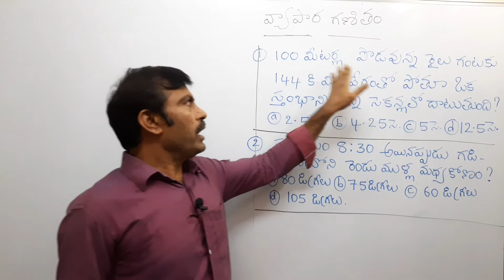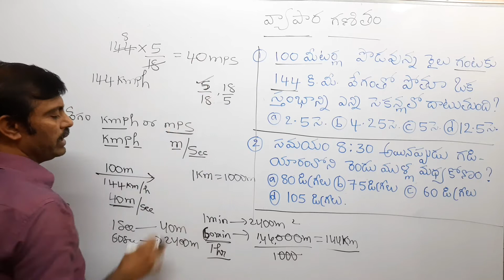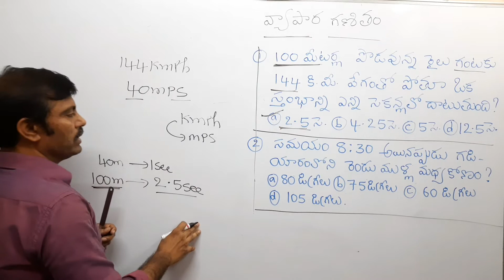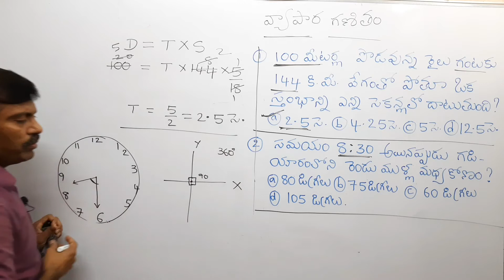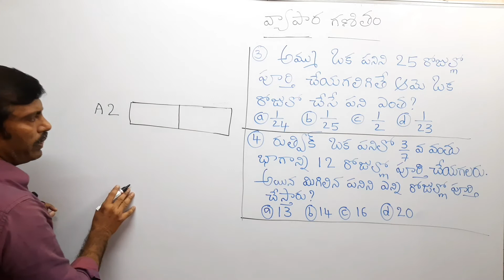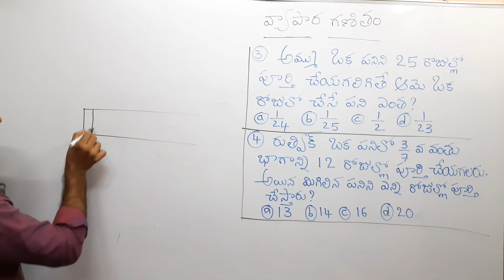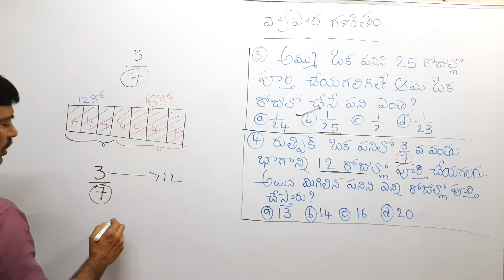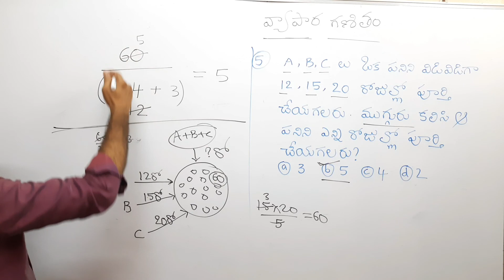Arithmetic problems in Telugu part 4| shortcuts and tricks | POLICE SI TET APPSC TSPSC NTPC GROUP D